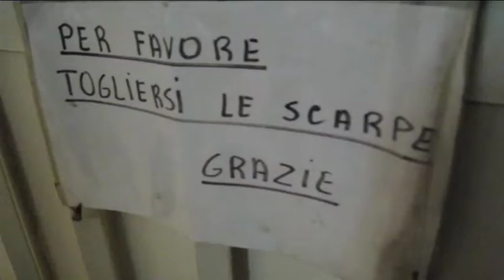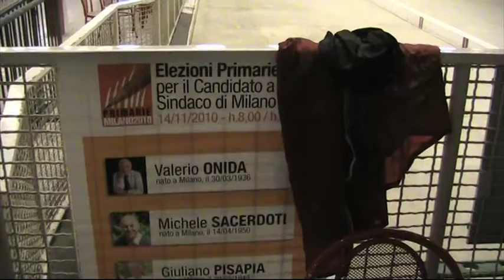La lunga giornata delle primarie di Milano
Dalle code fuori dai seggi la mattina, alla vittoria di Giuliano Pisapia. La lunga giornata delle primarie raccontata attraverso i suoi protagonisti: gli elettori, i volontari e i candidati del testa a testa finale. Pisapia è pronto a sfidare Letizia Moratti, Stefabo Boeri a sostenerlo nella campagna elettorale per le elezioni del sindaco di Milano (di Tiziana De Giorgio e Luca De Vito)